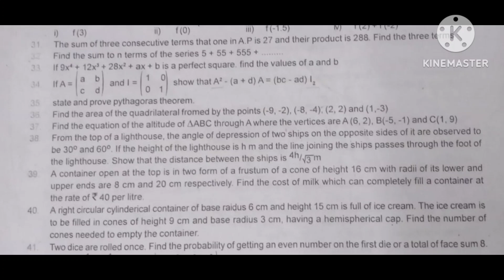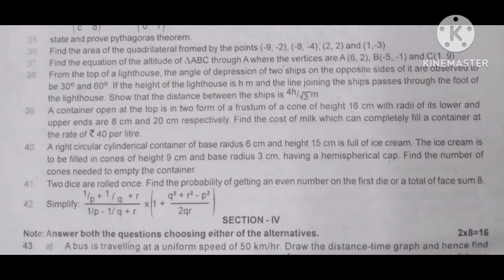TN samacheer 10th std maths half yearly question paper 2022-23